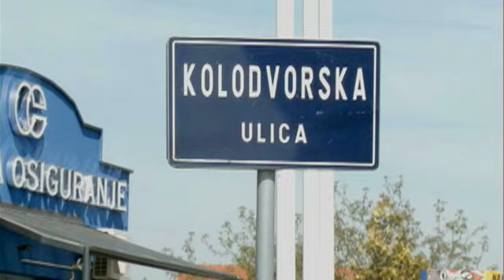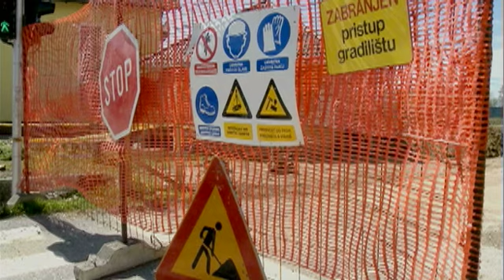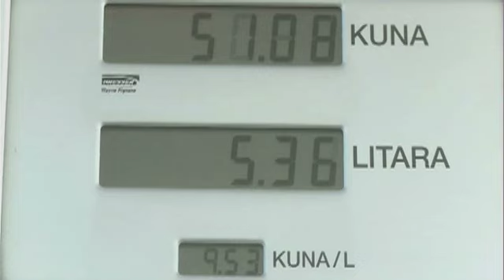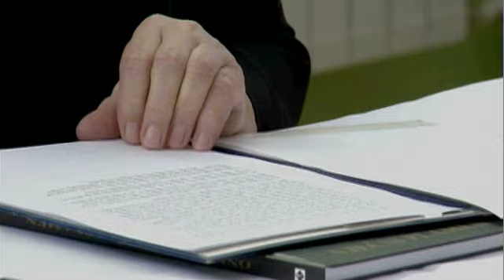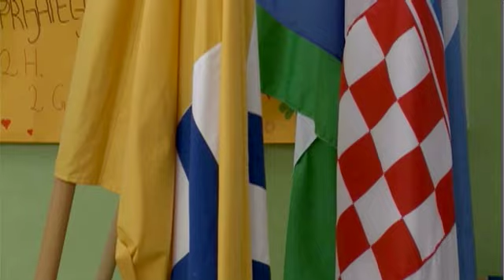TV Zaprešić, Vijesti 21.4.2015.